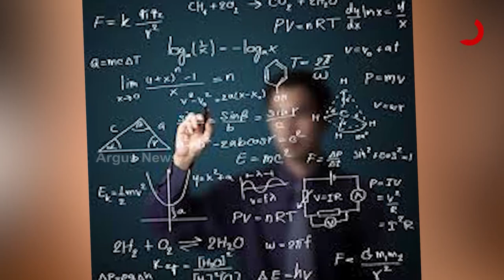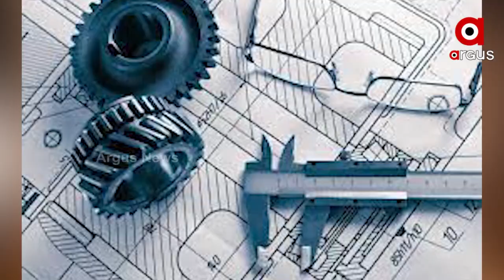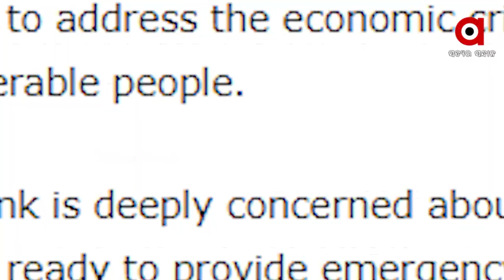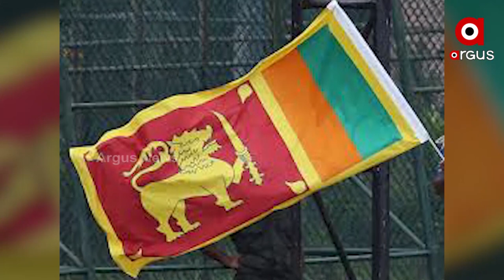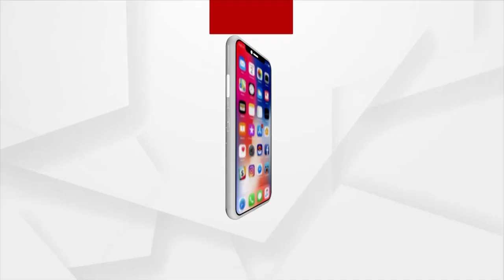Sara dunia | 24 April 2022 | Argus News